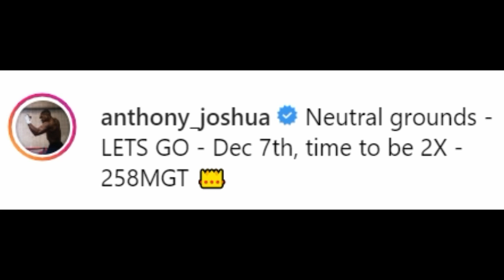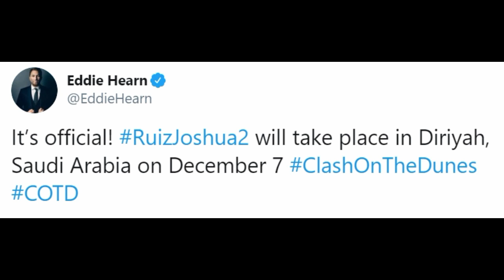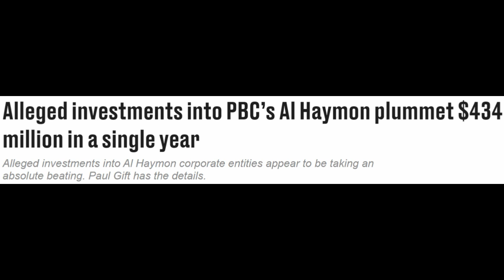ANTHONY JOSHUA & TEAM EXPOSE ANDY RUIZ'S FEAR OF FIGHTING THE REMATCH TO THE PUBLIC!!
Sources inside Team Anthony Joshua inform 'The YB' that team AJ announced Joshua vs Ruiz 2 to publicly expose that Andy Ruiz is refusing to sign the fight behind the scenes.